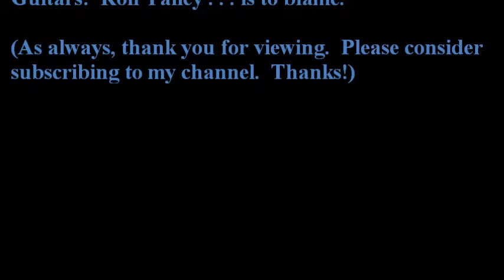Paul and Alex Discuss Leadership Camp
Paul and Alex tell of their experiences at the Rotary Club Leadership Camp.